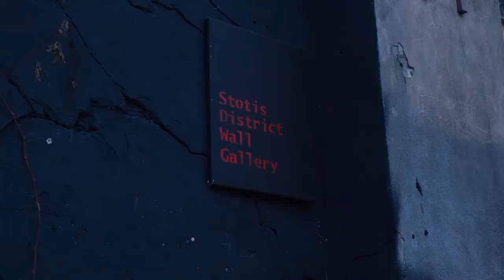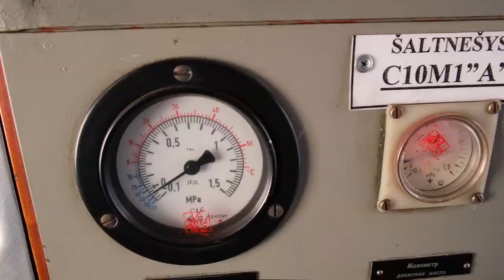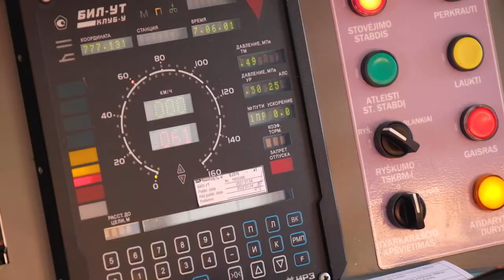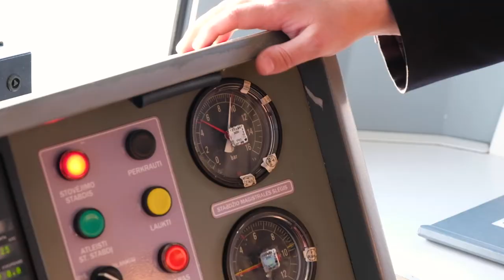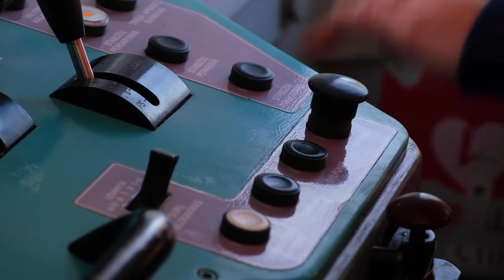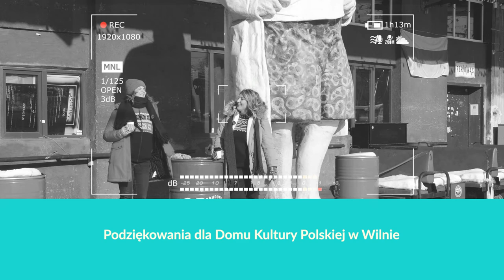LITWA NIEOCZYWISTA, odc. 13 | Wileński dworzec, pociągi, Troki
Wiecie, co warto zrobić na wileńskim dworcu? Kupić bilet na późniejszą godzinę. Ania i Ewa w najnowszym odcinku „Litwy Nieoczywistej” przyglądały się przydworcowej dzielnicy. Przekonały też pewnego maszynistę, by wpuścił ich do kabiny sterowniczej (choć na początku słyszały: „To niemożliwe! Wykluczone! Nie ma mowy!”) Dowiedziały się następujących rzeczy: 1) co należy zrobić, by nadjeżdżający z naprzeciwka pociąg ZAWSZE zrobił „piii-bippp!” 2) w każdej kabinie jest dokuczliwy przycisk, który nie pozwala maszyniście zdrzemnąć się nawet na minutę 3) co czuje człowiek, który o poranku patrzy na tory.

Poza tym Ania i Ewa sprawdzają, czy w litewskich pociągach jest papier toaletowy, oraz przekonują, że jadąc do Trok, warto zaparkować 30 km dalej.

O PROGRAMIE:
Premiera w TVP Wilno: nowy program prezentujący miejsca na Litwie, o których istnieniu nie wiedzą często nawet sami mieszkańcy tego kraju. Prowadzące: Ewa Wołkanowska-Kołodziej i Anna Pilarczyk-Palaitis doświadczają różnych obliczy Litwy na własnej skórze. Zapraszamy w piątki o godz. 19:25 /czasu lokalnego/. Program dostępny również w streamie i aplikacji mobilnej.